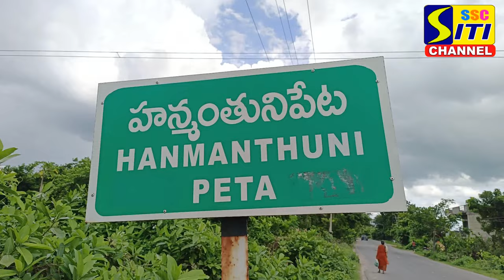హన్మంతునిపేట ఐకేపి సెంటర్ లో సంబరాలు జరుపుకున్న రైతులు....